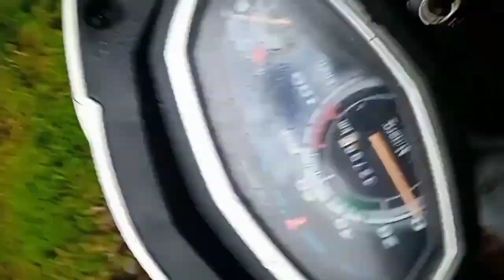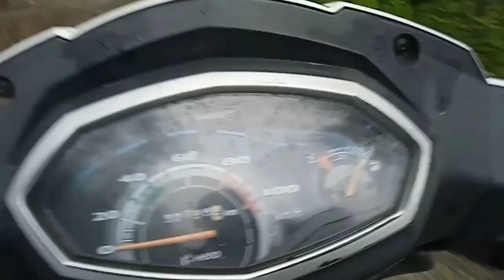assam linzeya part 1vlog plase subscribe to my soyam part2 vlog cooming son